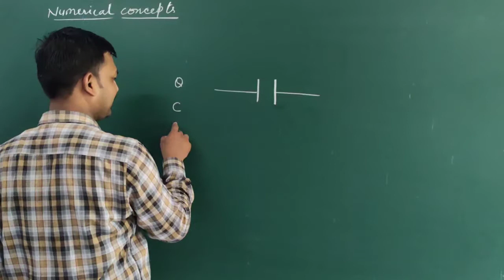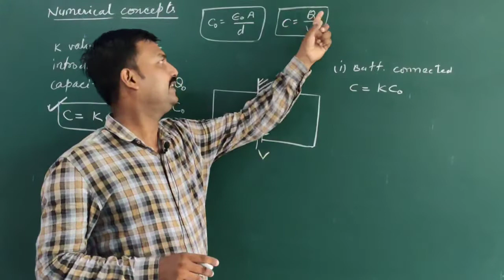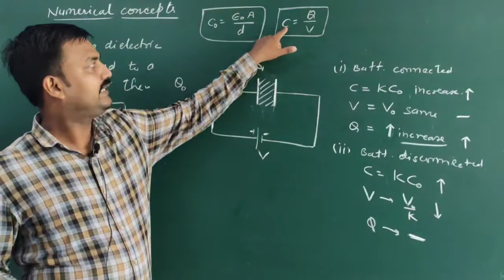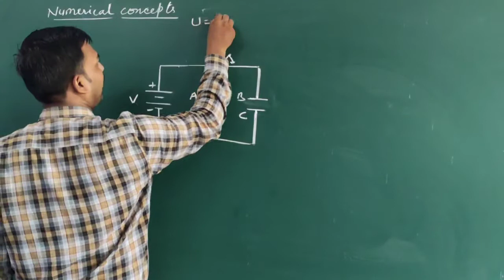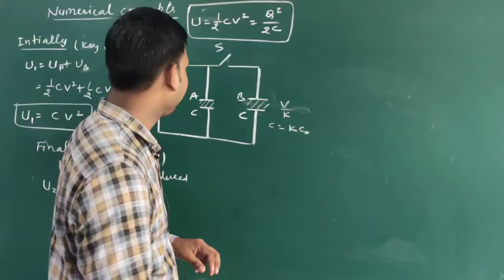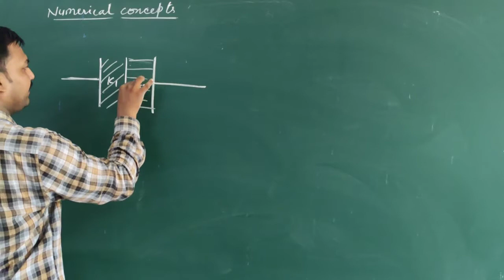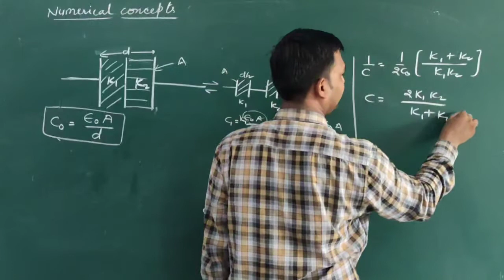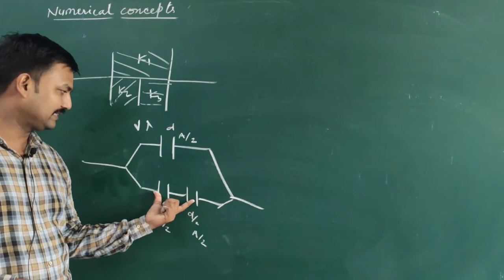Capacitor and Capacitance - 12